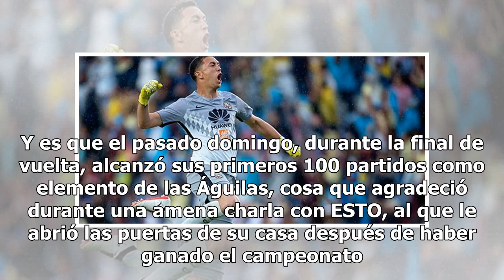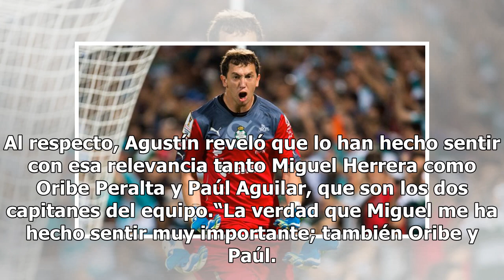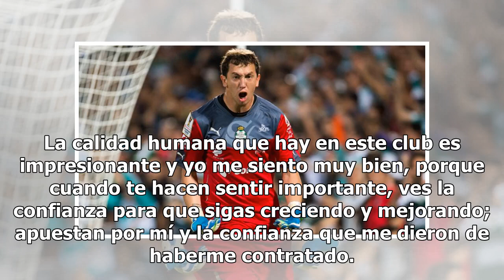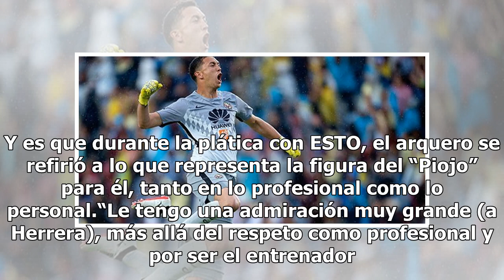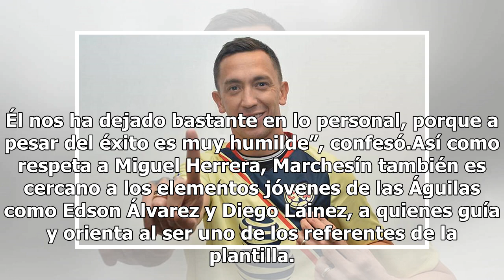Agustín Marchesín el mejor portero de la temporada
Han pasado dos años desde que se supo que Agustín Marchesín llegaría a Coapa para defender la portería de América. Desde ese entonces transcurrieron cuatro torneos en los que el arquero se ha identificado a pleno con la institución, al grado de ser uno de los referentes del grupo encabezado por Migu...